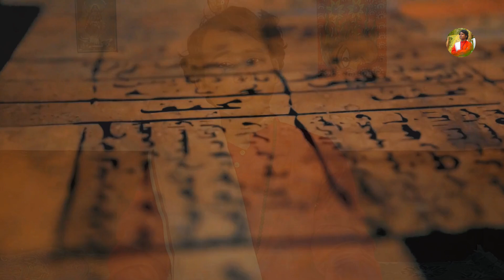Way to Enlightenment through Yoga | Yog Sadhan Path | Madhur Yoga